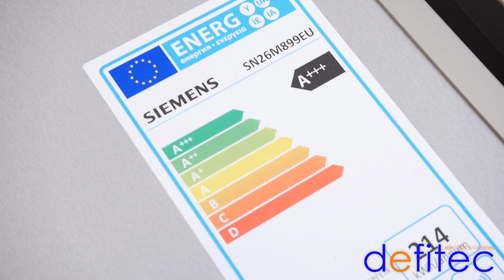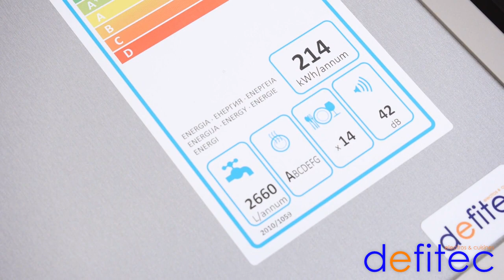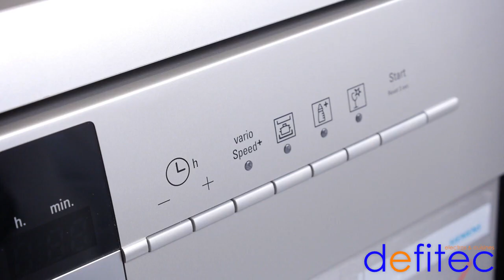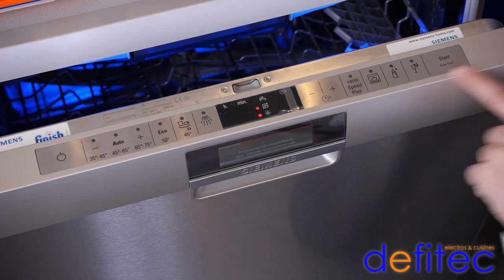Electros et Cuisines DEFITEC, Thomas vous présente les lave vaisselle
Présentation des nouveautés en lave-vaisselle et explications des différences entre les modèles pose-libre et encastrables.